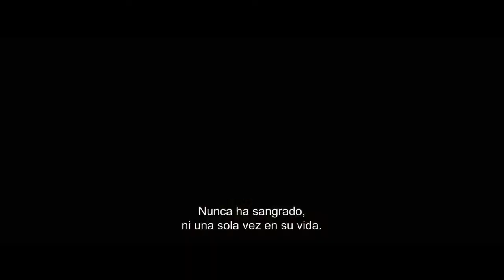CINE NEWS! TODO ACERCA DE PELICULAS DE EL MOMENTO Sinopsis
AQUI LA NUEVA SECION DE EL CANAL ESPERO LA DISFRUTEN TANTO COMO YO.